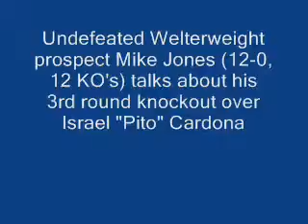Mike Jones KO win over Pito Cardona, November 9, 2007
Mike Jones talks about his KO win over Pito Cardona